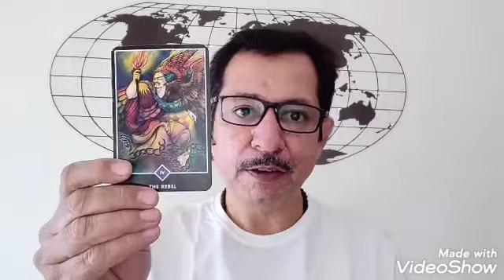Tarot Session Live 29th Dec 2020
Live Tarot Session